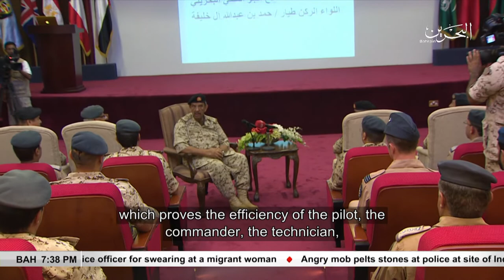BAHRAIN NEWS CENTER : ENGLISH NEWS 21-10-2018